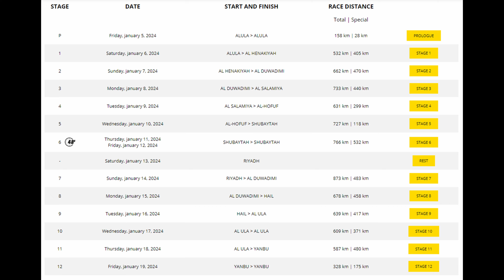Rally Dakar 2024 Route and Shedule. The Wild Heart of the Desert.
The fifth edition of the Dakar in Saudi Arabia promises to push man and machine harder than any of the previous ones. After the first week, in which the competitors will feel the heat from the start in AlUla, the field will tackle an Empty Quarter triptych introducing a brand-new concept: a 48 h chrono stage held over two days in which the competitors, scattered among eight bivouacs, will be basically left to their own devices. The rest day in Riyadh will only provide a brief respite, as the varied terrain between that point and the finish in Yanbu is riddled with navigational challenges that could shift the balance of power at any time.